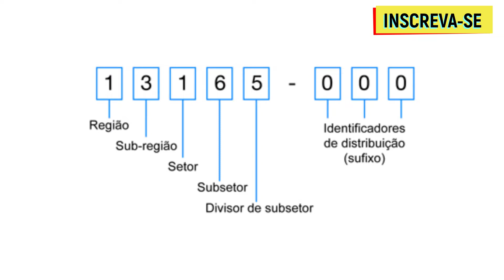CÓDIGO POSTAL O QUE É? Saiba o que é código postal!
Saiba o que é código postal e como consultar o código postal. Se você está em dúvida o que significa código postal e se pergunta código postal o que é, esse vídeo é para você.
O código postal é necessário em vários formulários e até mesmo ao receber uma encomenda em casa é necessário saber o código postal. Então, se você quer saber o que é código postal precisa assistir esse vídeo.

O que é código postal? O código postal é uma das formas de organizar as ruas e dessa forma facilitar encontrar qualquer local em qualquer cidade. Se você deseja saber o que é código postal assista ao vídeo.